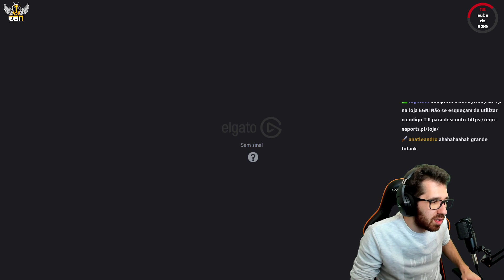UMA JAVARDEIRA PEGADA NO AMONG US COM VIEWERS